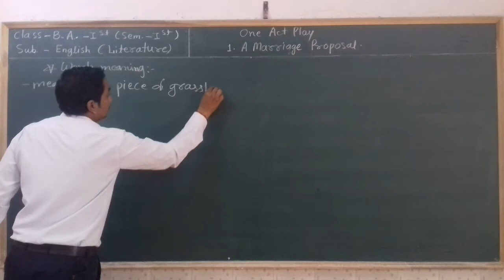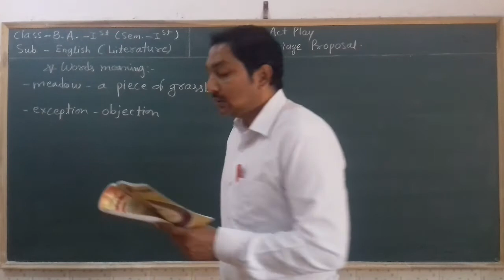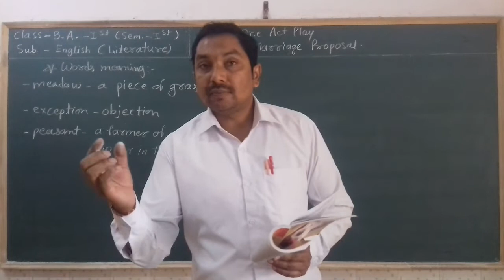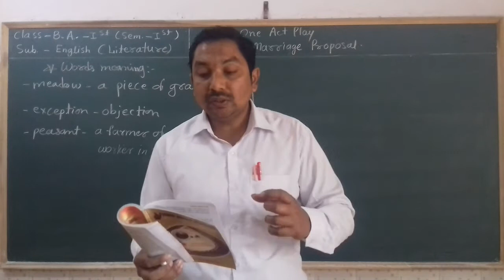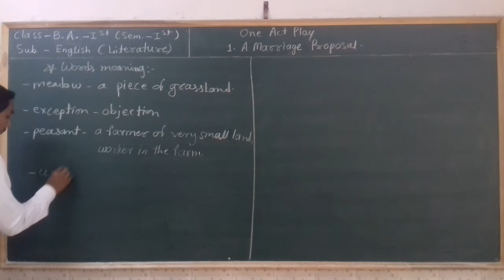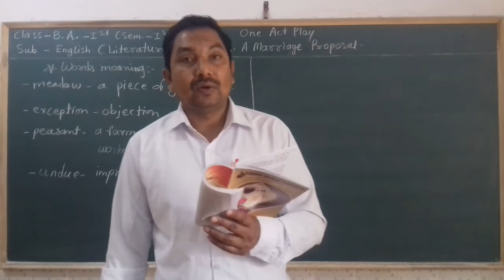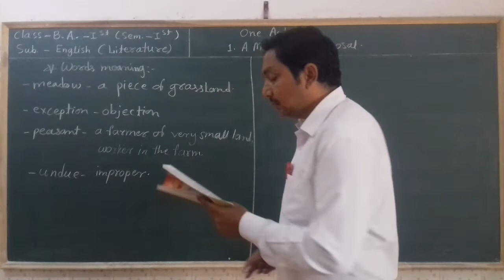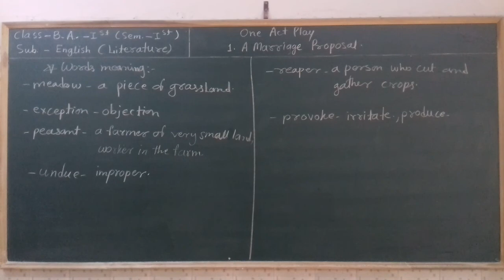B.A.-1st(Sem.-1st)English (Literature) "A Marriage Proposal" Part-3rd